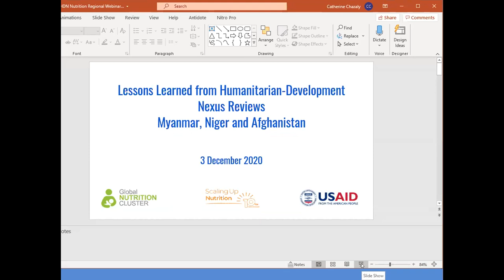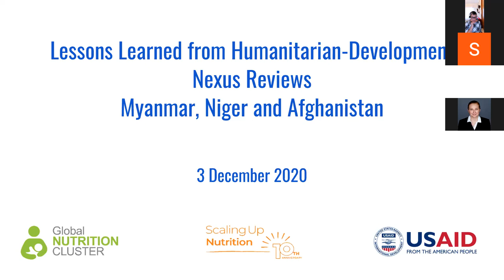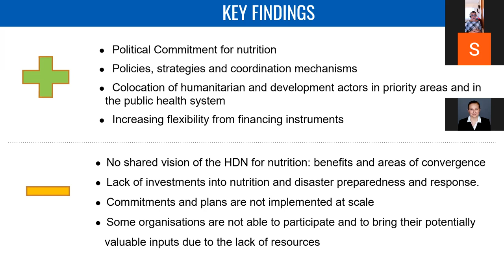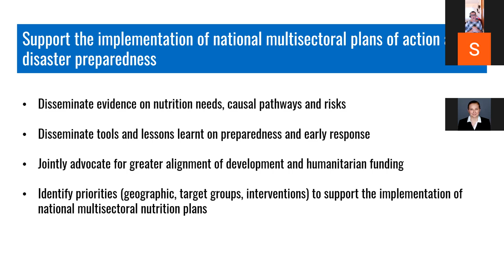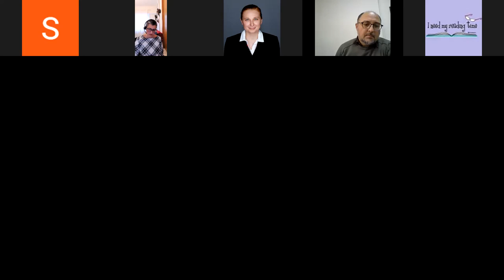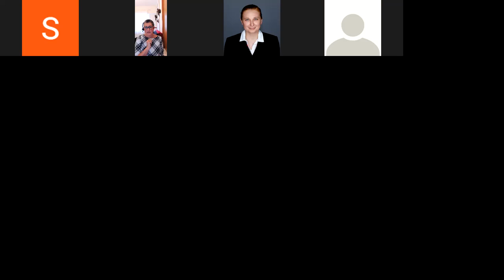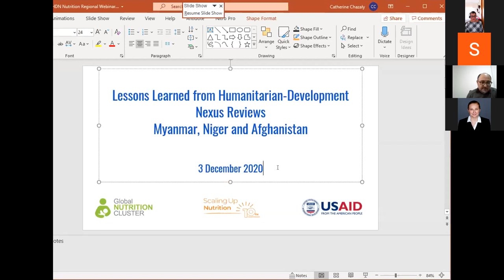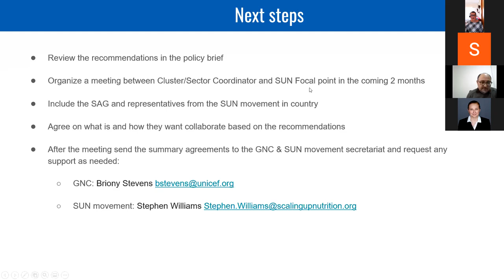Webinar on HDN for Nutrition - Lessons learned from Niger, Afghanistan, Myanmar, Yemen and others